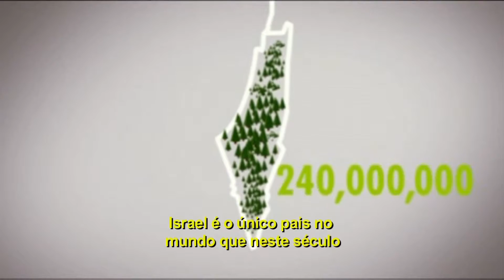Entrevista com Efi Stenzler, Presidente Mundial do KKL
Matéria Programa Shalom Brasil - Entrevista com Efi Stenzler, presidente mundial do KKL